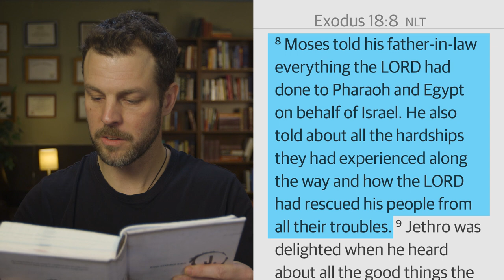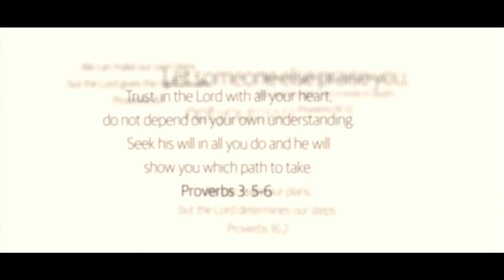Exodus Wilderness | Jr High Midweek: Episode 02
Chris & Julia | God Story with Jamie
Life Story with Michael